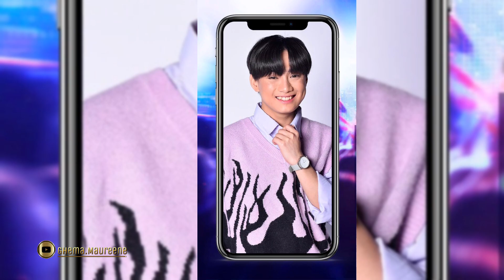TOP 6 | IDOL PHILIPPINES SEASON 2 | IdolPH 2022 | Ghema Maureene